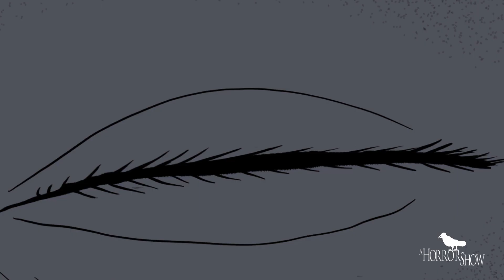A collection of animated horror stories/ A Horrorshow Presents 3 Tales of Death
This is a collection of  my first 3 animated horror stories. The first scary animated story features a lady trapped in her body during an episode of sleep paralysis. The second scary animated story sees a failing scientist hiding a dark secret deep in the creepy woods.  Finally, the third story is my new scary animated story called I Saw Death which has a boy come face to face with death.

All horror stories feature music from fellow youtuber Nicolas Gasparini, please check out his channel here.

Im making scary animated stories every month so I'm on the lookout for new horror stories, true scary stories or fiction, if you have any please visit